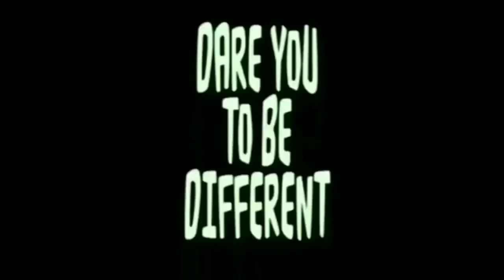Fear vs Reality: God is Bigger Than Your Problems | Christian Encouragement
Fear vs Reality: God is Bigger Than Your Problems |Christian Motivation| Christian Encouragement

Sometimes times you make the problems in your life way bigger than what they really are.. You start to fear.. But don't be afraid.. Don't fear. God is bigger than your problems. Jesus is the strength of your life. Don't be afraid.

The Path - 5 Life Lessons to Success
You'll find out...
⭕ How to discover your purpose.
⭕ The easy way to accomplish all your dreams.
⭕ The keys to gain happiness & success in every part of your life.
& Much more!

➥➥➥ JOIN TheFamily Now!  FOR Daily Motivation ➥➥
Join TheFamily Now! Get Daily Motivation.
Hey Nieces & Nephews... Uncle JE here... Join TheFamily Now. You'll get daily motivation.